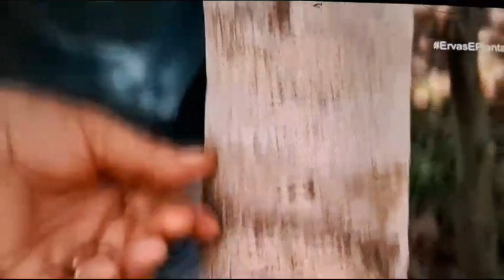Jatobá é indicado por estudiosos de plantas medicinais da Amazônia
Jatobá é indicado por estudiosos de plantas medicinais da Amazônia. Com mais de 30 mil vídeos, vemos o brilho nos olhos quando falam sobre o Jatobá. Após pesquisar em diversas fontes históricas e acadêmicas, o Jatobá não deixa dúvida que é a medicinal DESTAQUE do Cerrado Brasileiro e da Amazônia, energético natural que combate mais de 60 males e não tem contra indicação. Não deixe faltar no uso da família